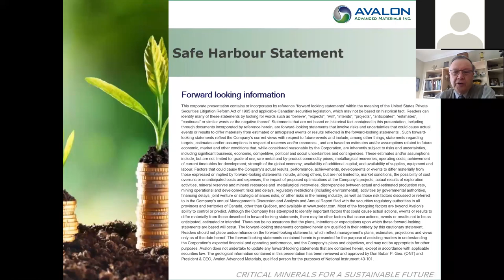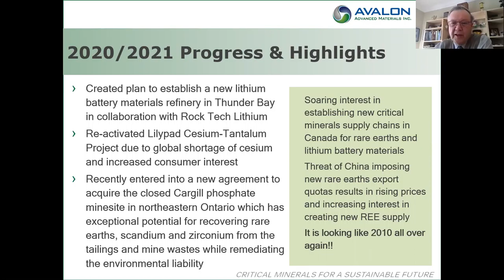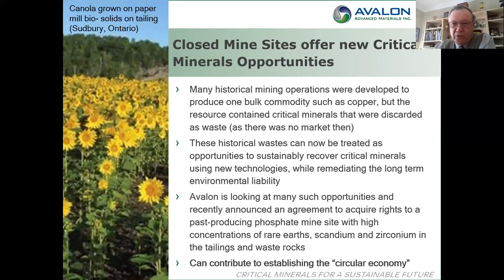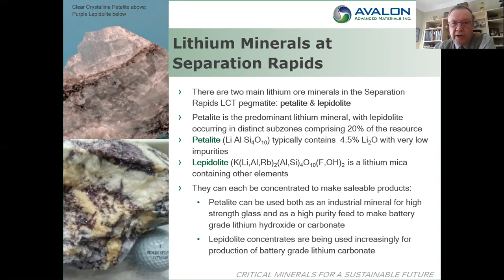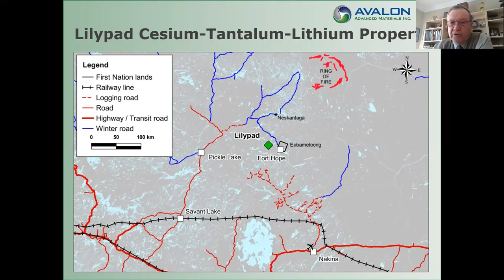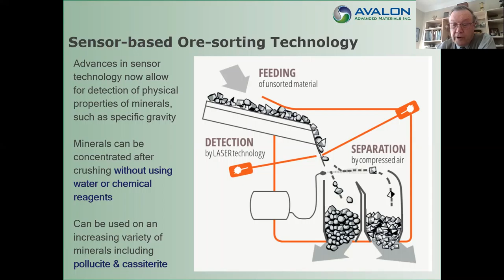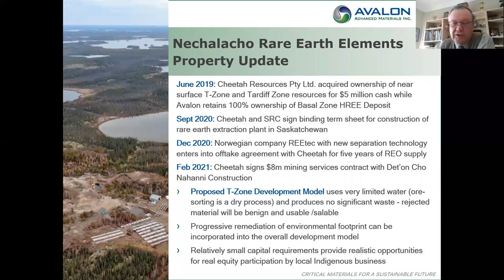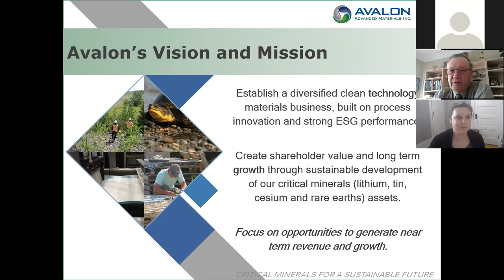Avalon Shareholder Update Presentation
Avalon shareholder presentation given by President and CEO Don Bubar at the company's Annual General Meeting. February 25, 2021.